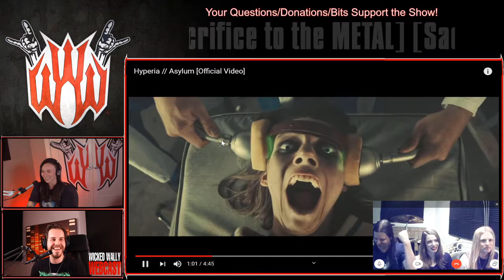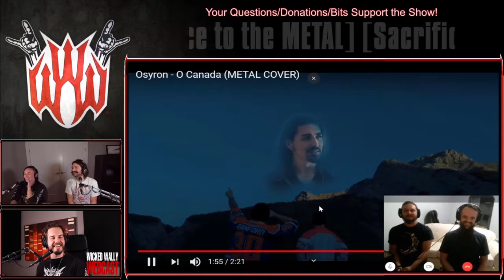Wicked Wally Webcast - 2020 Highlights!!!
We kicked off our new show in 2020 and it's been a blast!